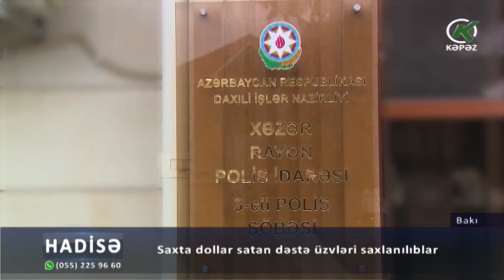Saxta dollar satan dəstə üzvləri saxlanılıblar